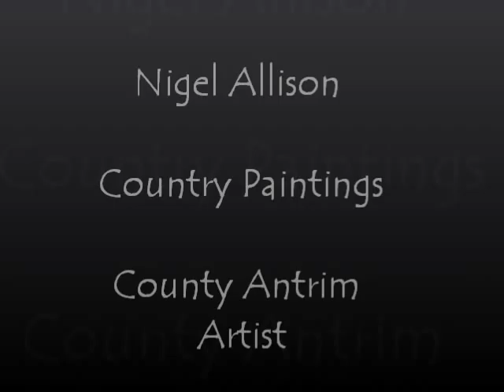Nigel Allison Country Paintings